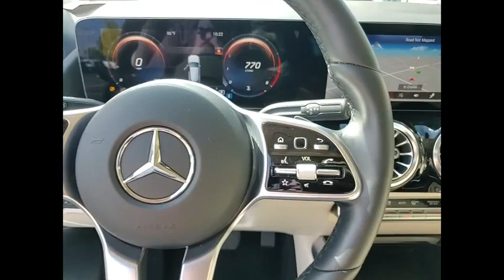2023 Mercedes-Benz GLA GLA 250 4MATIC St. Charles IL R0914